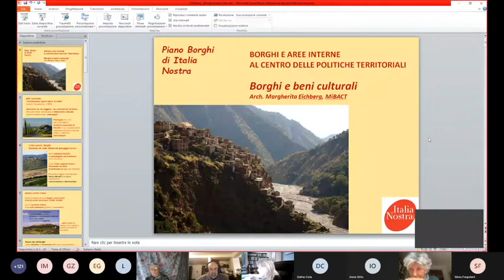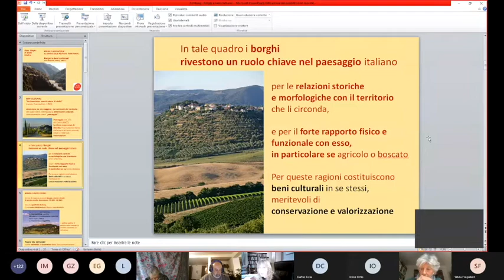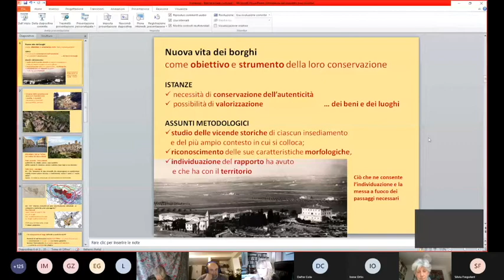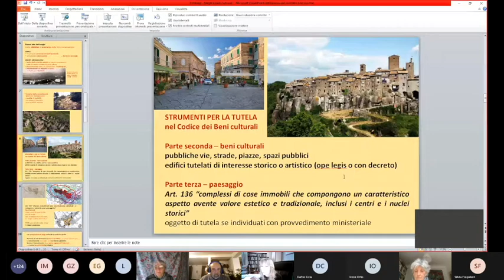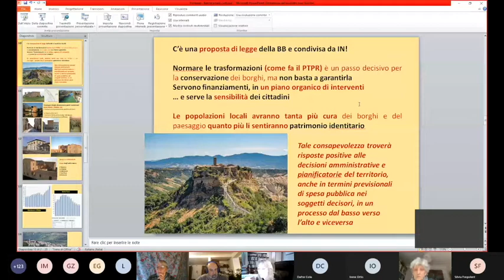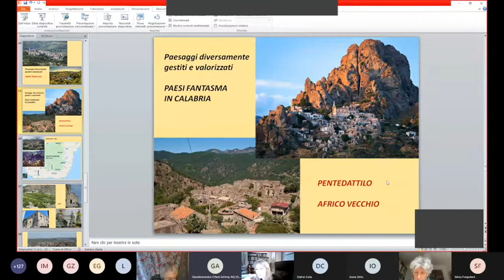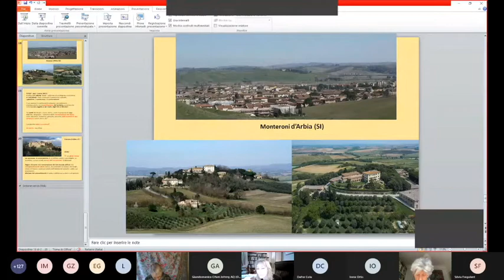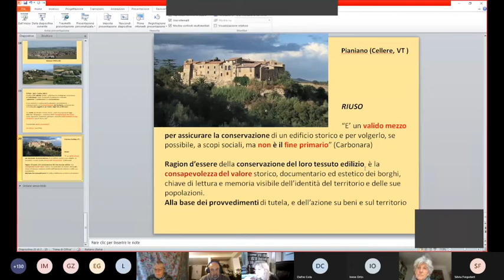webinar BORGHI E AREE INTERNE AL CENTRO DELLE POLITICHE TERRITORIALI (28 gennaio 2021) - I parte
Italia Nostra ha recentemente messo a punto una proposta di intervento amministrativo/normativo, dal titolo PIANO BORGHI, con l’obiettivo di valorizzare l’ingente patrimonio storico, artistico, naturale e sociale delle aree interne e dei borghi. Tra le finalità più immediate, il Piano si prefigge di coordinare e rendere più efficaci importanti strumenti quali la Strategia Nazionale Aree Interne, il Sisma Bonus e l’Ecobonus.

Con questo incontro, gli esperti, le istituzioni, le organizzazioni e gli esponenti politici si sono confrontati e hanno condiviso proposte e strategie per mettere i Borghi e le Aree Interne al centro delle Politiche Territoriali.

I parte del webinar